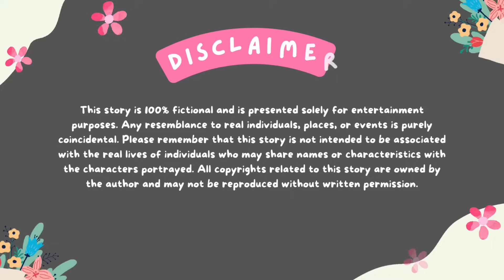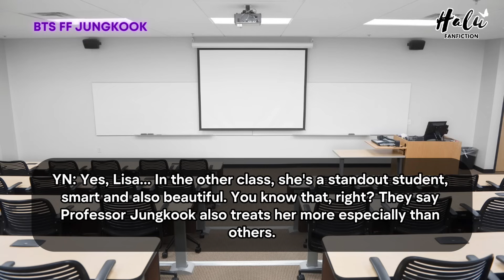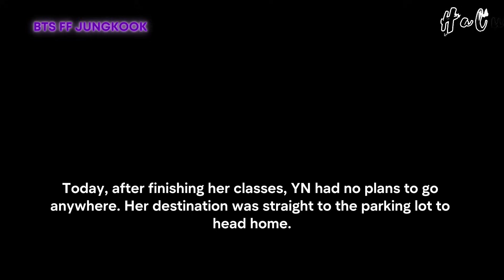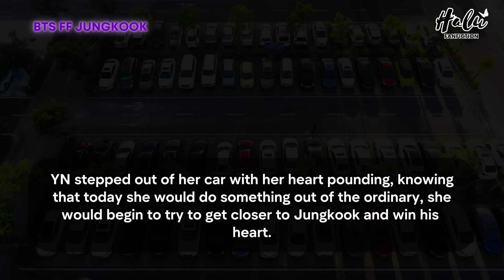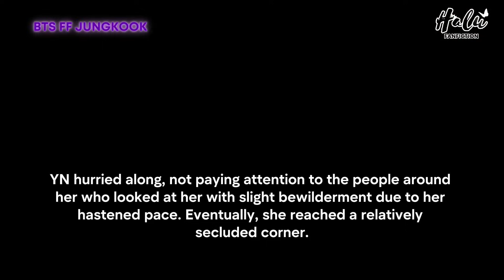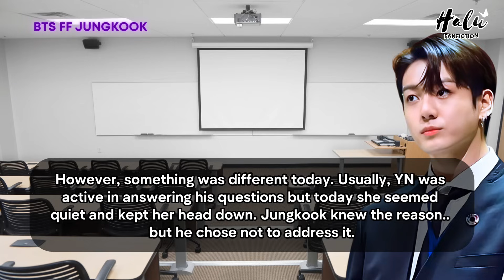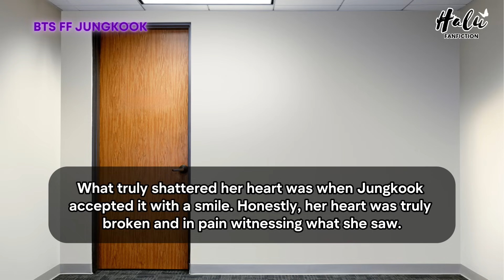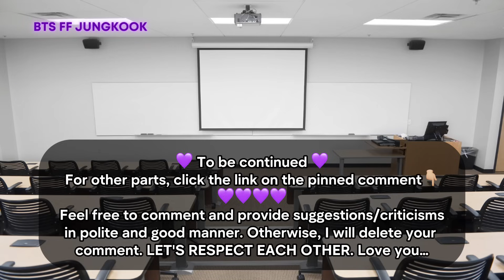Jungkook FF When You Ignore Him Cold Professor Refuses Ur Lunchbox but He Accepts from.. BTS Oneshot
When you ignore him Cold Professor because he refuses your lunchbox but the next day he accepts a lunchbox from a popular girl
Then you find them alone together inside his car